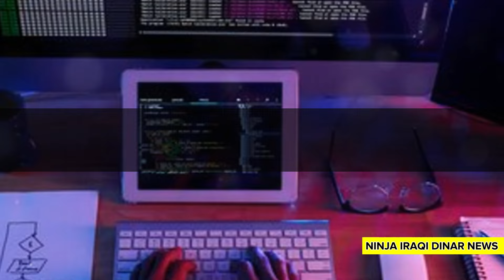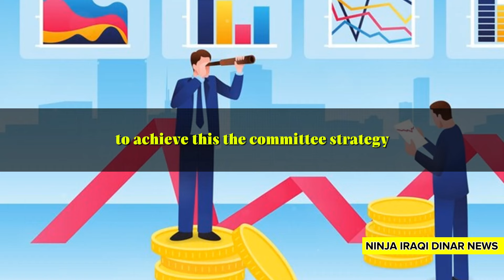iraqi dinar🔥Sudani Announces Iraqi Dinar RV Date Big Good News🔥iraqi dinar news today 2024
In this video, we delve into the recent developments shaping the Iraqi economy and the potential effects of boosting the Iraqi dinar's value. From changes in policies to global impacts, we break down everything you need to know. Stay informed and join the conversation by watching now!

OUTLINE:

00:00:00 Hopeful Announcement from the Parliamentary Finance Committee
00:00:45 Strategy to Boost the Dinar's Value
00:01:55 Implications of a Stronger Dinar

1. Iraqi Dinar
2. IQD RV (Iraqi Dinar Revaluation)
3. RV Update
4. IQD Update (Iraqi Dinar Update)
5. Dinar Update
6. Iraqi Dinar Revaluation
7. Iraqi Dinar RV Latest News Today
8. Iraqi Dinar Latest News Today
9. Iraqi Dinar News Today 2024
10. Iraqi Dinar News Today 2023
11. Iraqi Dinar News Today
12. Iraqi Dinar News
13. Iraqi Dinar Latest News Today
14. Iraqi Dinar Revaluation News Last 24 Hours
15. Ninja's Iraqi Dinar News
16. BK Iraqi Dinar News
17. Dinar Guru
18. Marks Frank26
19. Pimpy Intel
20. Militiaman and Crew
21. Melanie Hinds
22. Currency Corner
23. Currency Insider
24. Dinar Data
25. Dinar Info
26. Dinar Rate Today
27. Intel-Invest
28. Online Faiyaz
29. Edu Matrix
30. Quick Dinar Updates